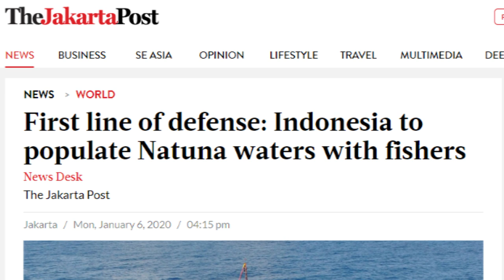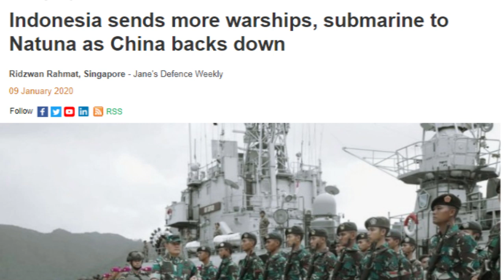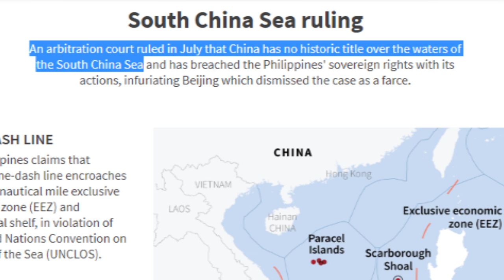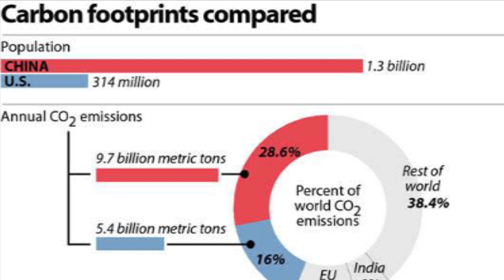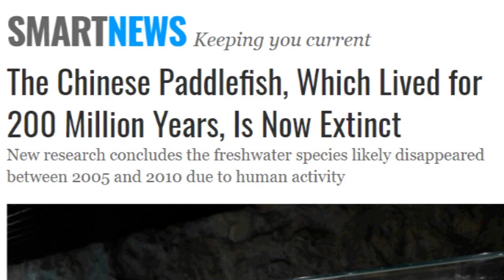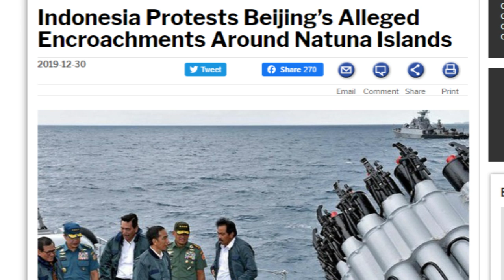CHINA IS OVERFISHING THE SEA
My VIP's are (In no special order) : Amit Kakroo, Larry, Tom, Robert, Daniel Long, Josh, miroslav, Vin

My goal is to reach 100k subscribers before China rules the world

8 Powerful Laws To Build Courage In The Face Of Adversity

1)This video has no negative impact on the original works (It would actually be positive for them)
2)This video is also for teaching purposes.
3)It is not transformative in nature.
4)I only used bits and pieces of videos to get the point across where necessary.
China uncensored CCP chinese communist party ADV China SerpentZA Laowai86 Xi Jinping Hong kong HK Taiwan Chinese influence South China Sea Trade war tariffs USA v China US v China America v China Japan v China Taiwan v China Chris Chappell white australian aussie man australian male white australian menaustralian immigration australian refugees RBA AU AUD Australian economy Australian property australian house prices chinese spy natuna island natuna sea overfishing chinese fishing china over fishing